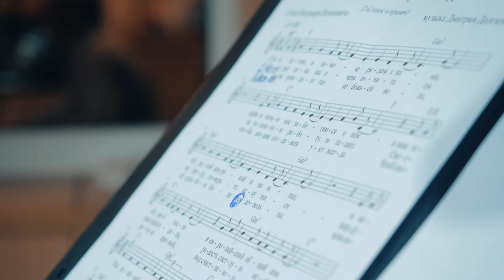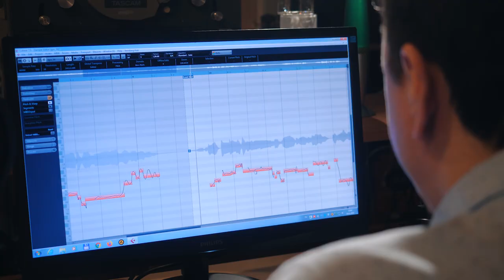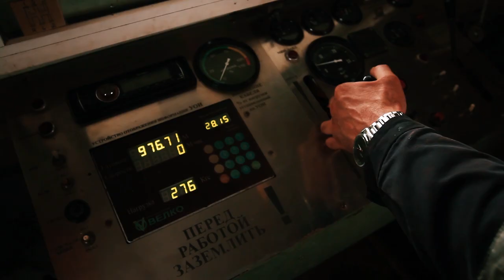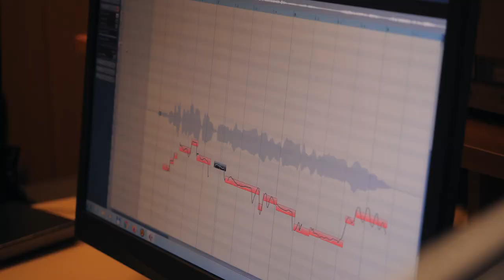Наш "Газпром трансгаз Беларусь" - обновленный гимн белорусских газовиков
Обновленный гимн белорусских газовиков исполнили Вероника Чернявская, дочь газовика со стажем, лауреат фестиваля «Факел» и солистка Государственного камерного хора Беларуси, Ольга Трефилова - голос Молодечненского управления буровых работ, Игорь Дударчик - наш бывший коллега из Слонимского управления буровых работ, а сегодня - солист госансамбля «Песняры» и председатель Объединенной профсоюзной организации Леонид Гракович.